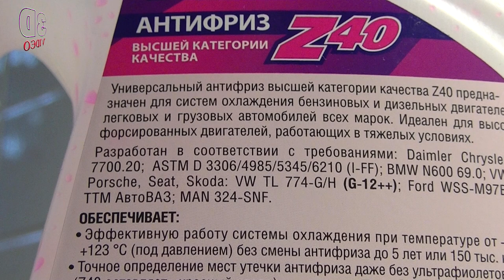Как заменить Антифриз на автомобиле Шкода. Skoda Fabia II. Видео инструкция.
Заменить охлаждающей жидкости на Шкода Фабия. Подробная видео инструкция. Антифриз применяется для охлаждения двигателей внутреннего сгорания.
Рабочая температура антифриза минус 40, до плюс 123  градуса. Пошаговая инструкция по замене антифриза.

Композиция "I Don't See the Branches, I See the Leaves" принадлежит исполнителю Chris Zabriskie.